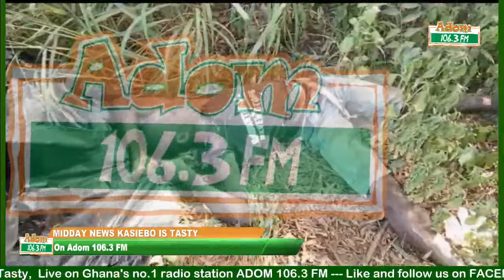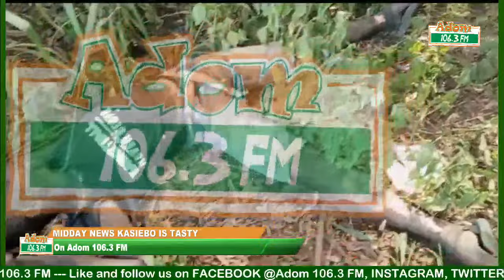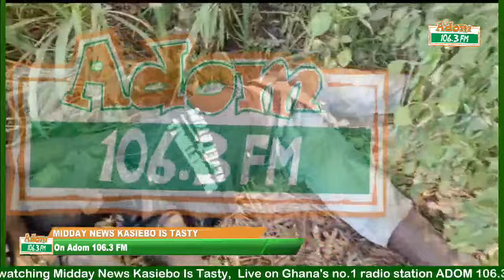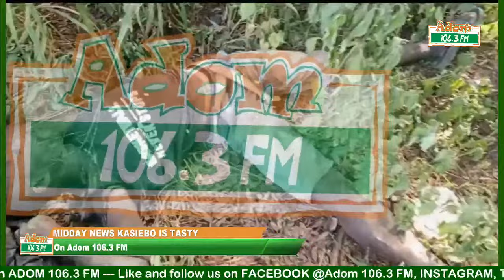Midday News Kasiebo Is Tasty , Friday's Edition on Adom 106.3 FM( 17-11-2023)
Midday News Kasiebo Is Tasty on Ghana's🇬🇭 no.1 radio📻 station Adom 106.3 FM with Akua Boakyewaa Yiadom (ABY) and ABENA OPOKUA AHWENEƐ .